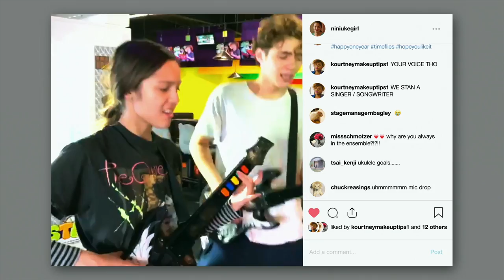HIGH SCHOOL MUSICAL: The Musical: The Series | Disney+ Trailer | Official Disney UK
The 10-episode scripted series, set as the real-life East High, where the original movie was filmed, follows a group of students as they countdown to opening night of their school's first-ever production of "High School Musical." With meta references and some docu-style elements, it's a modern take on the "classic" from 15 years ago. Show-mances blossom; friendships are tested, while new ones are made; rivalries flare; songs are sung; and lives are changed forever as these young people discover the transformative power that only high school theater can provide.

Start streaming March 24, only on DisneyPlus.